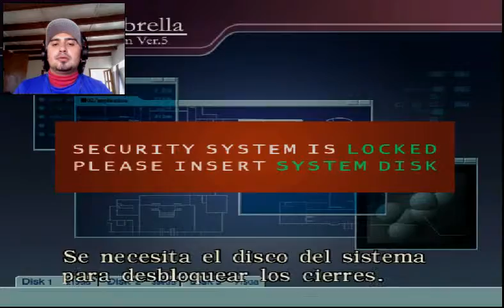Resident evil Zero con angelous Capitulo 16 ( Que le falta que O.o )